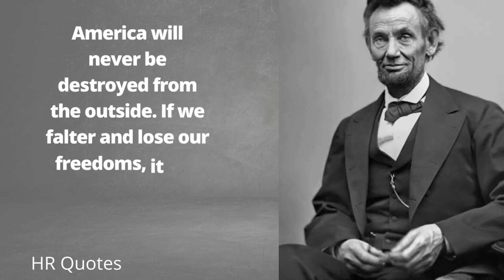Abraham Lincoln quotes short video in English speak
abraham lincoln
quotes
lincoln
inspirational quotes
motivational quotes
powerful quotes
greatest quotes
best quotes
life changing quotes
life quotes
quotes channel
quote
deep quotes
motivation
abraham
abraham lincoln biography
remarque
quotes for all
abraham lincoln motivational quotes
motivational speech
motivational video
motivational
erich
maria
success quotes
speech
great quotes
beautiful quotes
abraham lincoln quote
america
president of america
abraham lincoln assassination
qoutes
licoln
abraaham
good quote
best quote
good quotes
best
good
listening

famous leadership quotes
leadership quotes
abraham lincoln for kids
abraham lincoln quotes
quotes abraham lincoln
pooja abhishek
abraham lincoln facts
civil war
united states president
american history
american icon

great man quotes
energetic quotes
quotes copyright
quotes monetisation
abraham lincolin life changing quotes
quotes on slavery
inspiring quotes by abraham lincoln
quotes of abraham lincoln
abraham lincoln education quote
wisdom of abraham lincoln
abraham lincoln aphorisms
quotes from abraham lincoln
inspirational abraham lincoln quotes
biography of abraham lincoln
powerful quotes about life
best quotes of abraham lincoln
inspirational leadership quotes
best leadership quotes
abraham lincoln usa
about abraham lincoln
american qu0otes
kata bijak
abraham lin oln quotes
quotes pendek
quotes bijak
friendship status
how to know friends
inspiration
success
friends
life's quotes
quotes of life
popular quotes
most powerful quotes ever
most powerful quotes ever spoken
quotes are really worth listening to
bodybuilding
fitness
mativatoin
top ten
urdu amazing quotes
abraham lincoln famous quotes
famous quotes of abraham lincoln
abraham lincoln quotations
abraham lincoln k aqwal e zareen
hindi quotes
urdu quotes
how to
quotes from ernest hamingway on men
quotes from ernest hemingway
quotes by ernest hamingway about us
quotes by ernest hemingway on betraya
top 20 quotes
abraham lincoln life lessons
inspiring quotes
love quotes status
top abraham lincoln quotes about leadership
mr rogers
quotes worth sharing
quotes that are re
sad quotes that are relatable
abraham lincoln movie
love quotes
redfrost
life lessons
motivation quotes
quotesupdate
abraham lincoln for children
abraham lincoln information
abraham lincoln: vampire hunter
gen. stan mccrystal
graham sibley
leadership: in turbulent times
the assassination of abraham lincoln explained
emancipation proclamation speech by abraham lincoln
celebrity news
quotes about life lessons
abraham lincoln quotes to inspire you for greatness
abraham lincoln – quotes that are really worth listening to | abraham lincoln quotes | quotes360
history
einstein quotes
motivational quotes for students
quotes 360
lincoln home national historic site
emancipation proclamation history
lincoln as a senator
abraham lincoln tribute the piano guys
lincoln quotes
english motivation
english speech
quote speech
motivation speech
poet
poem
speech in english
abraham lincoln motivation
famous quote
inspirational quotes about life in english
motivational quotes about life in english
quotes about life in english
quote yourself
english quotes
quotes motivation
abraham lincoln quotes । quotes। speech। thought। motivation quotes quote
ali asghar official
abraham lincoln powerful quotes will blow your mind
abraham lincoln famous quotation
us
beast motivation
usa
ramp
rampmotivation
ramp motivation
best motivational speech
morning motivation
kuotes channel
shorts
motivation shorts
ramp shorts
ramp motivatin shorts
abhishek pooja
abraham lincoln video
badass quotes
positive quotes
notable quotes
advice from abraham lincoln
top 10 abraham lincoln quotes
abraham lincoln quotes on success
abraham lincoln quotes on leadership
abraham lincoln quotes about freedom
abraham lincoln quotes on education
assassination of abraham lincoln